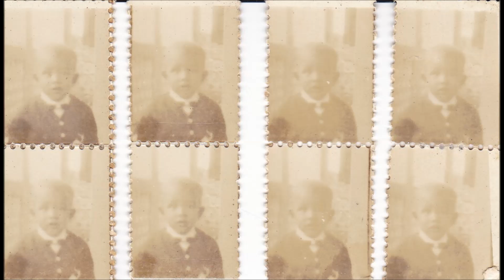Angel Cuando Niño